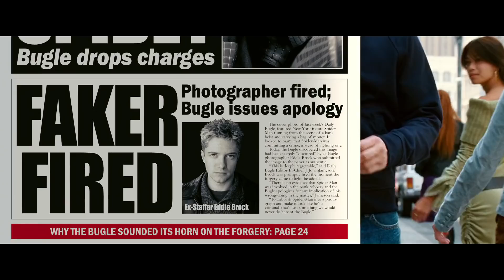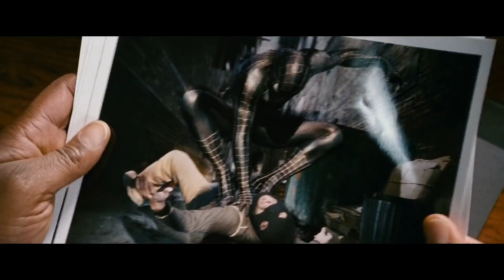Peter Parker Evil's Dance (Scene) - Spider-Man 3 2007 Bully Maguire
CREDITS:
Cast: Kirsten Dunst, Joe Manganiello, Tobey Maguire, James Franco
Director: Sam Raimi
Producers: Avi Arad, Ian Bryce, Grant Curtis, Heidi Fugeman, Stan Lee, Steven P. Saeta, Laura Ziskin
Screenwriters: Steve Ditko, David Koepp, Stan Lee